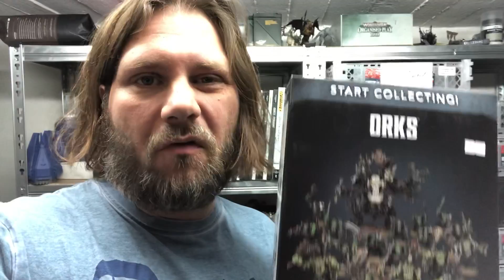Orks, Orks, Orks mit 20% Rabatt!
Damit Ihr nicht wählen müsst, ob Ihr 20% sparen wollt, oder den Kanal unterstützen könnt, bekommt Ihr satte 20% (*1) auf den Orkstuff, neu und alt!

*1 Bücher und Mailorder ausgeschlossen.